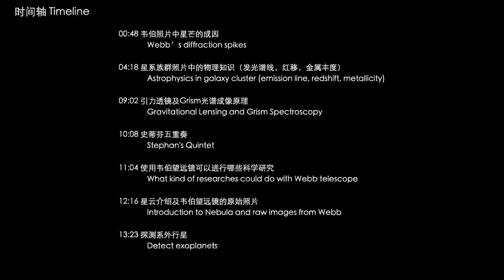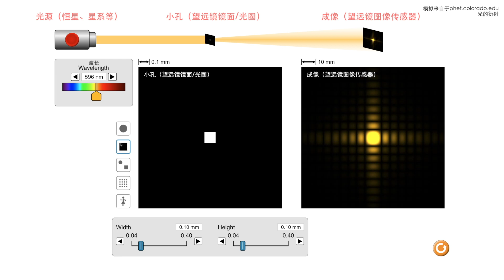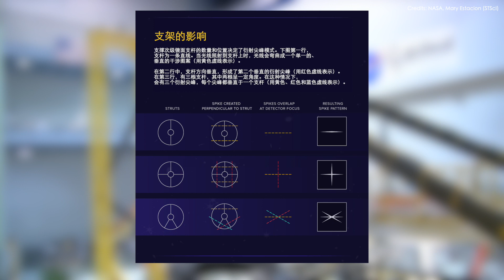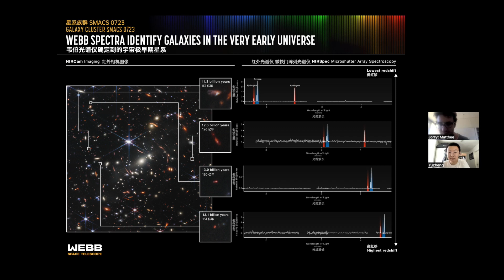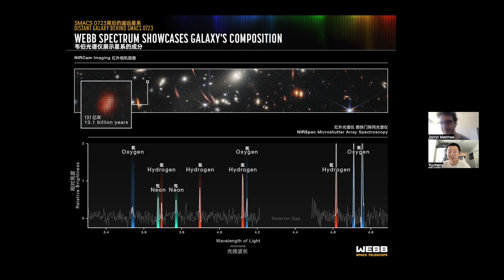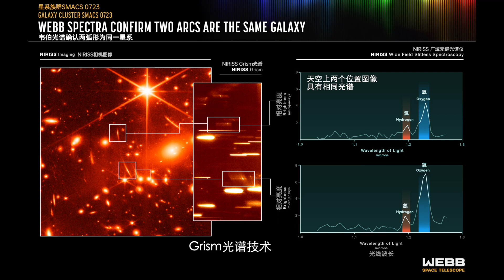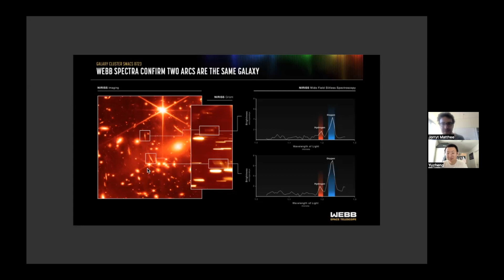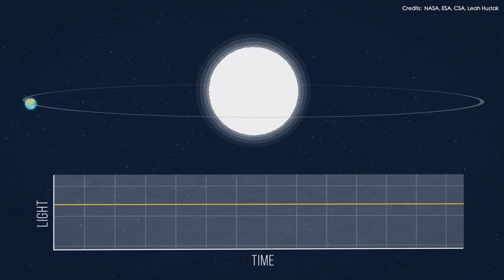作为韦伯望远镜首批使用者，天体物理学家如何解读韦伯首批数据 User of Webb telescope talks about the physics behind first images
再次感谢Jorryt来参与这期视频的录制。我们两个都是研究星系方向上的，所以这期视频内涵盖了很多星系的内容，然后星云和系外行星简单的和大家过了一遍。

00:48 韦伯照片中星芒的成因
Webb’s diffraction spikes
04:18 星系族群照片中的物理知识（发光谱线，红移，金属丰度）
Astrophysics in galaxy cluster (emission line, redshift, metallicity)
09:02 引力透镜及Grism光谱成像原理
Gravitational Lensing and Grism Spectroscopy
10:08 史蒂芬五重奏
Stephan's Quintet
11:04 使用韦伯望远镜可以进行哪些科学研究
What kind of researches could do with Webb telescope
12:16 星云介绍及韦伯望远镜的原始照片
Introduction to Nebula and raw images from Webb
13:23 探测系外行星
Detect exoplanets